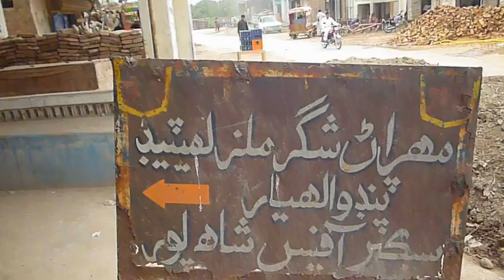sugar can Tando soomro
Sugar can nizamani tando soomro